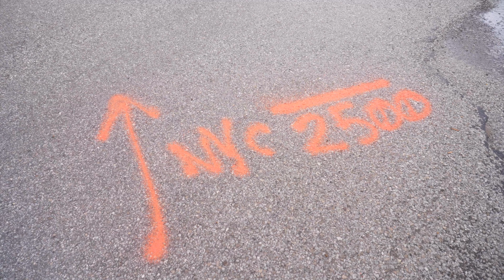Running 3000 Miles in 52 Days | The Transcon EP08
The finale. In this episode we finish off our 3000 mile run from Los Angeles to New York City. Running across The United States had its ups, it had its downs, but the vibes were high, and stick around all the way to the end for a special surprise.

0:00 Ohio Through NYC
10:17 Special Teaser